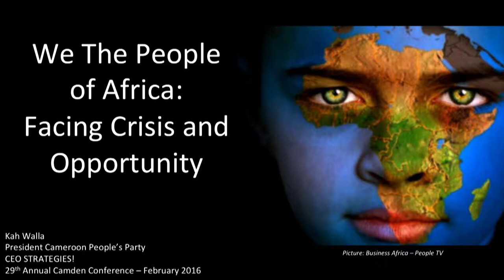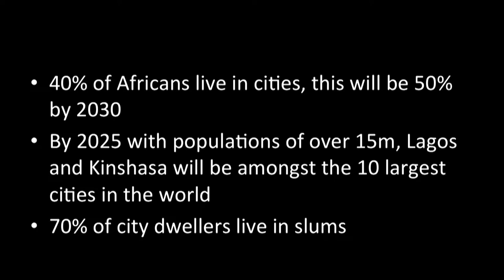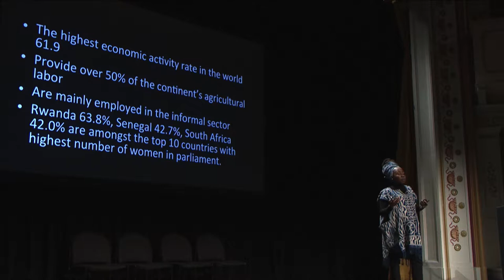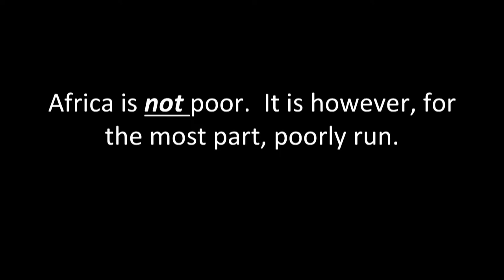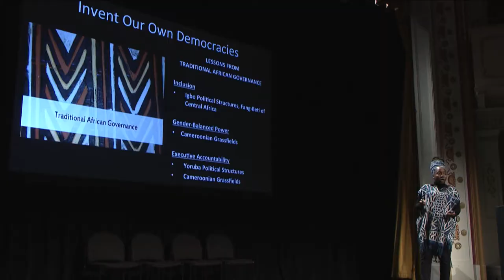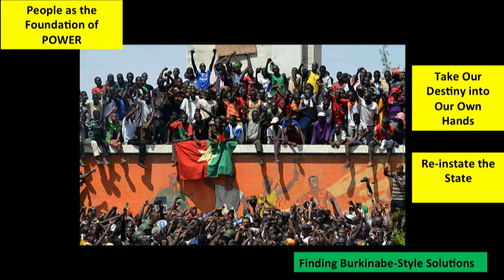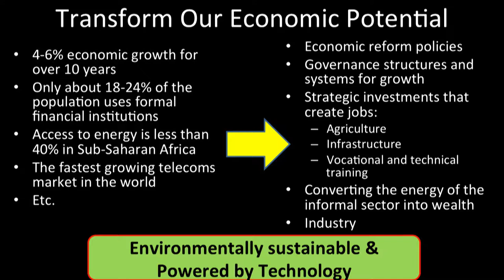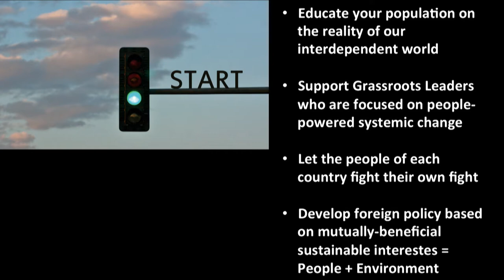2016 Camden Conference - Kah Walla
The 29th Annual Camden Conference, The New Africa, was presented live from the Camden Opera House, and live-streamed to the Strand Theatre in Rockland, the University of Maine Hutchinson Center in Belfast, and University of Southern Maine Lee Auditorium in Portland.  Nearly 1000 people attended, including almost 200 students from high schools, colleges and universities across Maine and beyond.